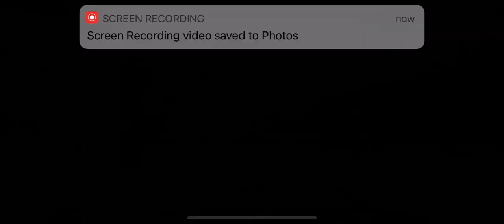Hex v Airyus 🥰 8/5/21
Airyus makes the best YouTube videos about Elder Scrolls Blades!  It was so cool to finally meet up with him in the arena!  🤩🤩🤩